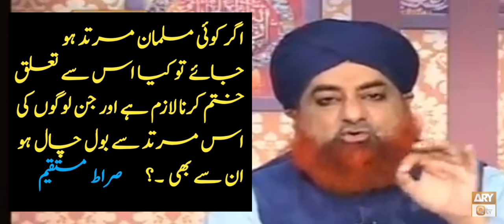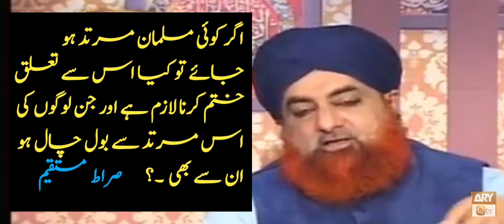murtad kise kahate hain | islam chorne ki saza | kata taluk in islam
murtad kise kahate hain islam chorne ki saza mazhab badalne ki sazakata taluk in islam murtad in isl